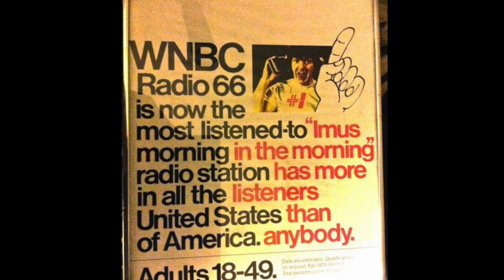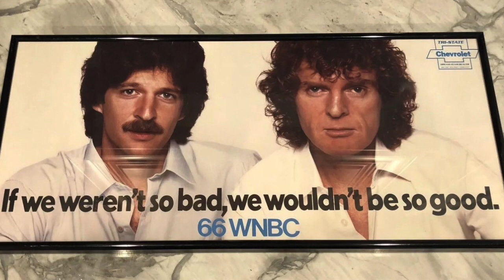WNBC 66 New York - Don Imus - September 30 1987 - Radio Aircheck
WNBC 66 New York - Imus in the Morning - Don Imus - September 30 1987